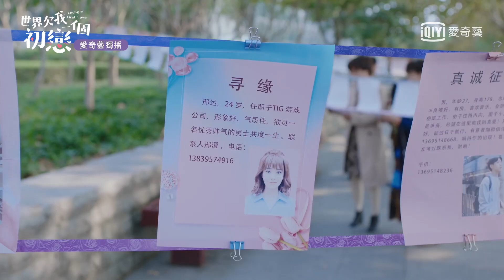《世界欠我一個初戀》預告：甜寵來襲！邢昭林霸總強撩白鹿｜愛奇藝台灣站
《世界欠我一個初戀》── 霸道總裁甜寵來襲
9/25起 愛奇藝台灣站 甜蜜獨播

▪ 出品：愛奇藝、和力辰光國際文化傳媒、上海和力影視傳媒
▪ 主演：邢昭林
▪ 類型：都市、愛情、偶像

▪ 簡介：
身為原畫師的24歲女孩邢運（白鹿 飾），個性真誠善良又樂觀的，夢想著要做一名產品架構師，作為TIG公司的頭號員工，一直努力支持著公司老闆夏柯（邢昭林 飾）。恰逢公司一款戀愛類專案要進行方案海選，為了實現夢想，戀愛零經驗的她竟然踏上了相親之路！而這個舉動讓一直以來對她「千錘百虐」的總裁夏柯感到了危機！

在擊退相親對象楚楠（黃繼棟 飾）和何遇（翟子路 飾）的過程中，夏柯終於認清了自己的真心，然而這個時候，一心想製作良心產品的夏柯與唯利是圖的投資商產生巨大分歧，為了維護自己的理想和初心，夏柯毅然決然與投資商決裂，公司陷入危機！

邢運和夏柯一路互相扶持闖關，兩人建立默契與信任，也收穫彼此的事業和愛情…